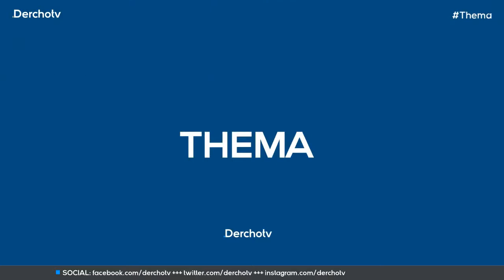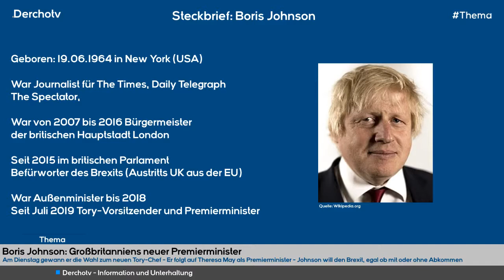Boris Johnson: Großbritanniens neuer Premierminister | Thema vom 25.07.2019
Seit Mittwoch hat Großbritannien einen neuen Premierminister. Boris Johnson ist neuer Regierungschef und baut auch sein Kabinett um, um den Brexit endlich zu vollziehen. Wir schauen auf die letzten Tage, von der Wahl Johnsons zum neuen Chef der Konservativen bis zur Kabinettsumbildung.

Thema – immer donnerstags um 18 Uhr bei Derchotv